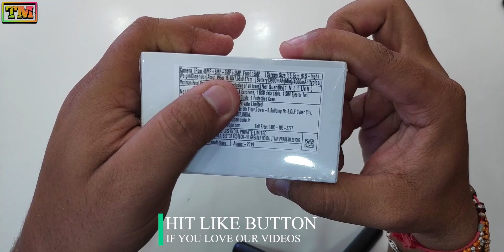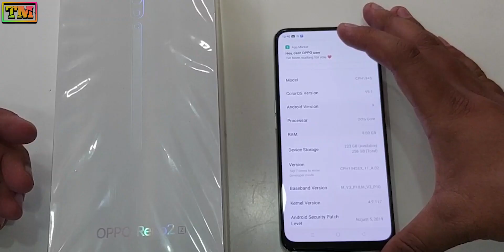Oppo Reno 2z Unboxing Black Color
Hello Guys Welcome To Technology Master. Today We Present You Oppo Reno 2z Unboxing Black Color.